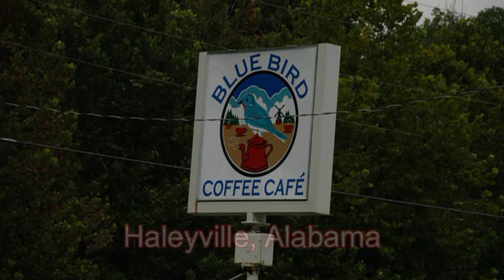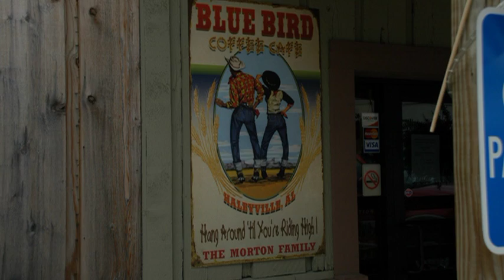167 Reunion 2010